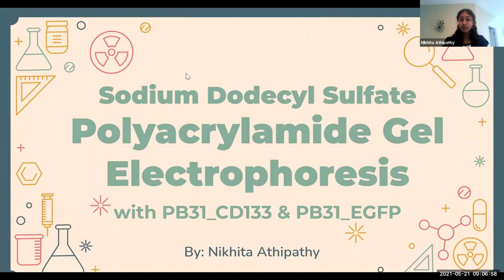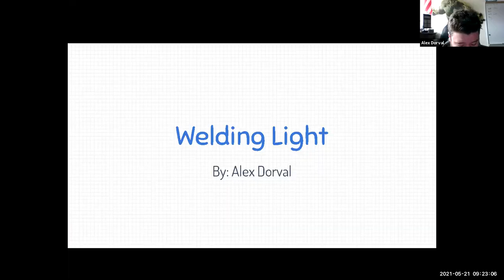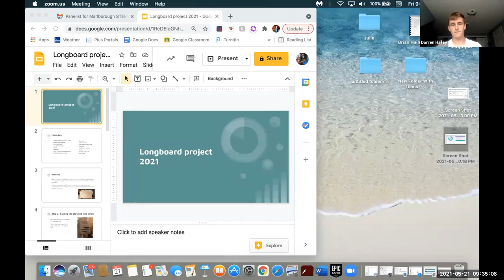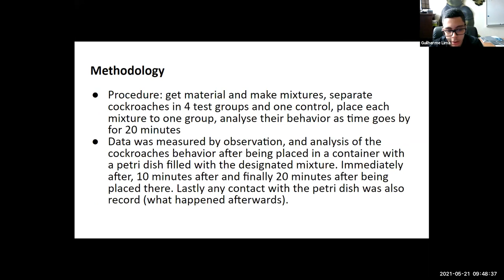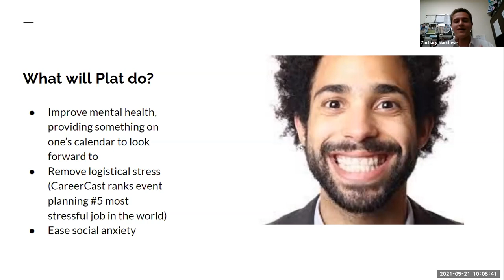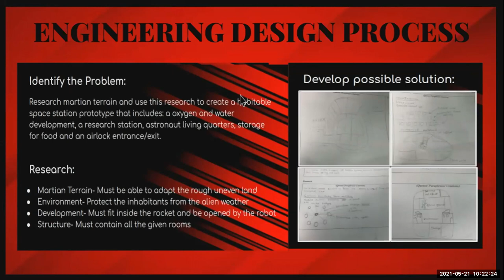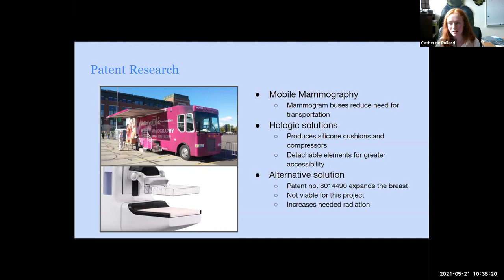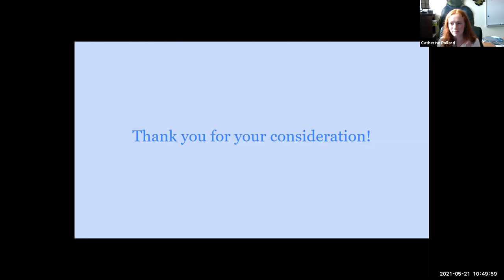STEM Competition 2021